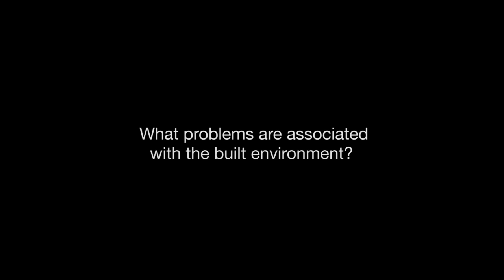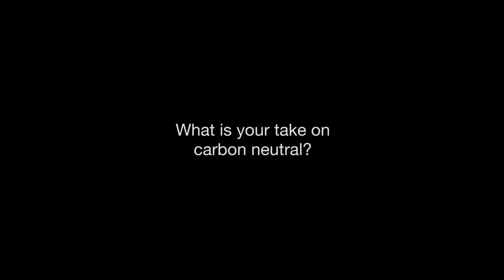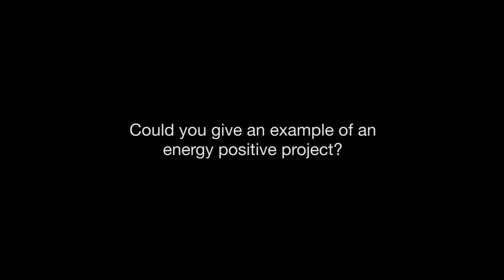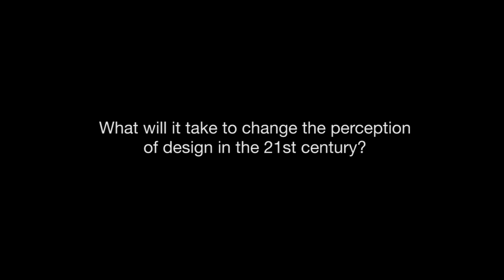Bill McDonough Archiculture Extras Interview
An interview with the architect, educator, environmentalist, and author covering:

0:30 What problems are associated with the built environment?
1:27 What is your take on carbon neutral?
2:23 What is the connection between environmentalism and social justice?
5:54 What is your take on planned obsolescence?
9:01 Could you give an example of an energy positive project?
12:12 the 5 steps of "Cradle to Cradle"
14:57 What will it take to change the perception of design in the 21st century?